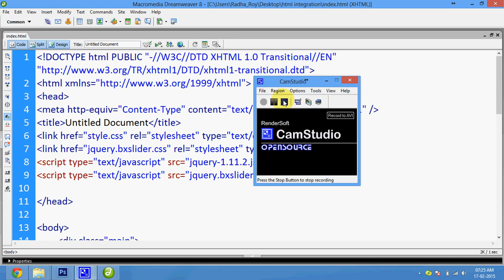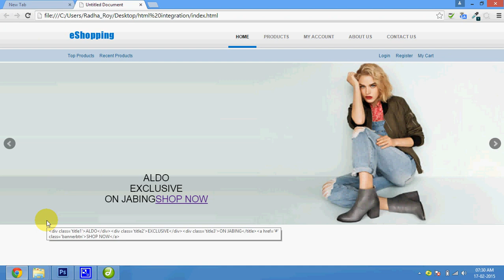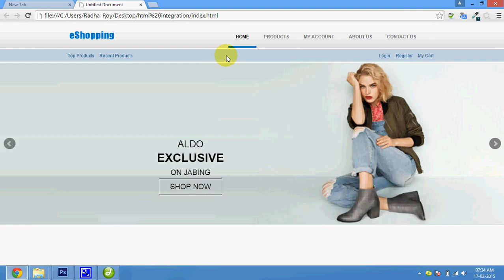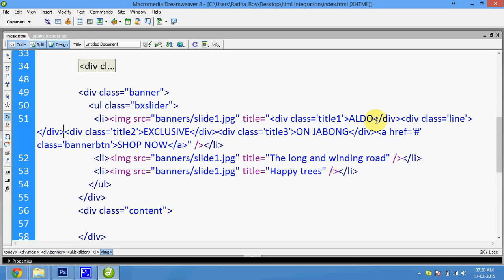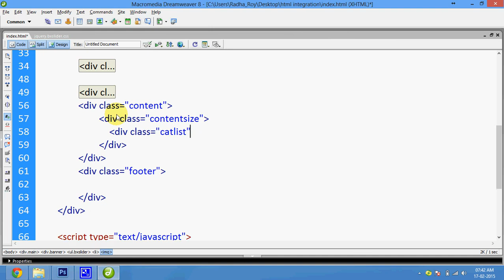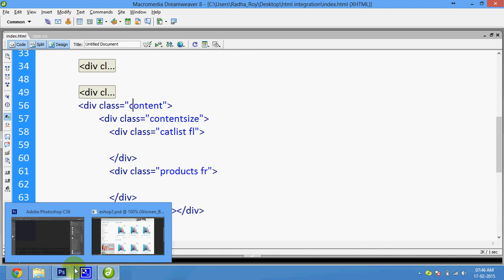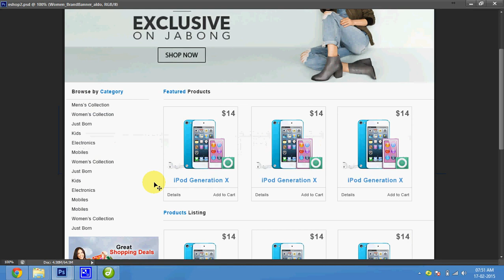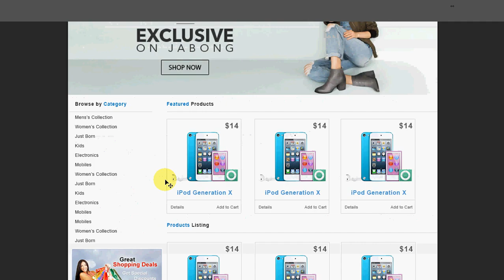31 Html Conversion integration Part 3